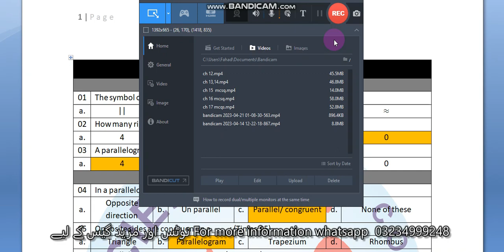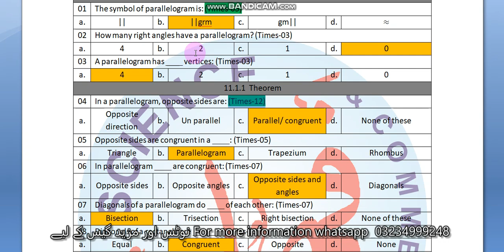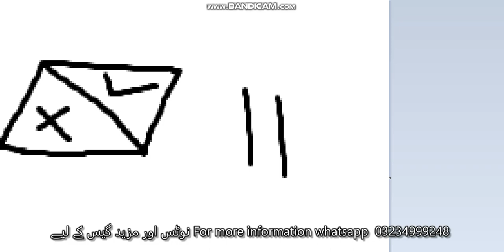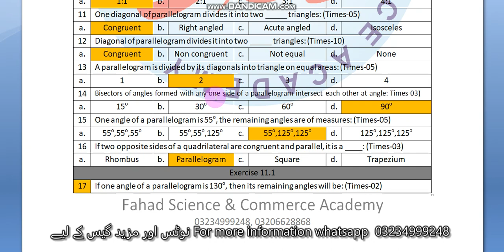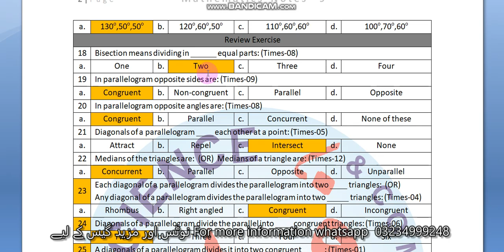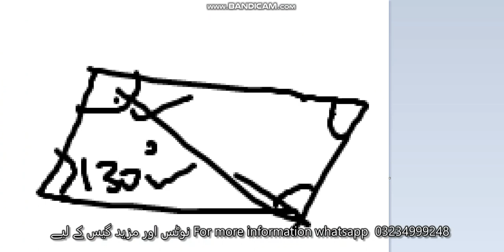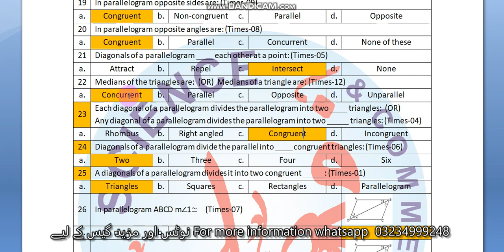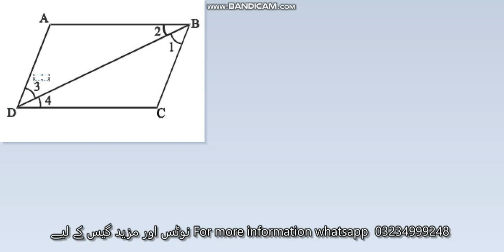Ch #11 Most Important M.C.Qs for Math Class 9th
9th class ky tamam M.C.Qs   jo exercice me ha or jo exerice me nhi ha  bhat aham mcqs  ap sub  dakhye or apnye osto k sth